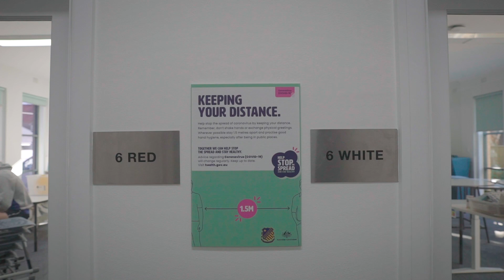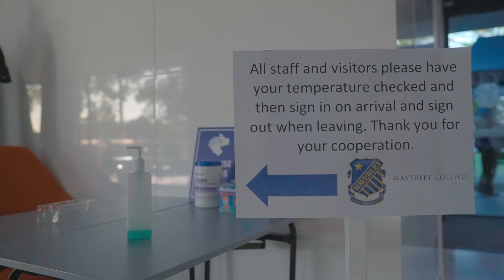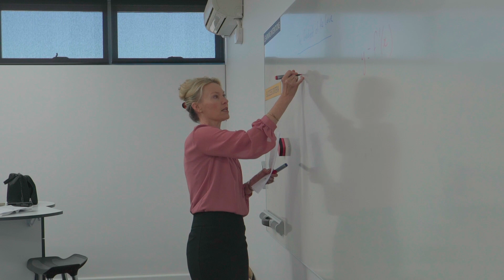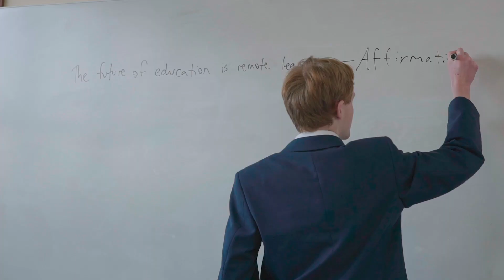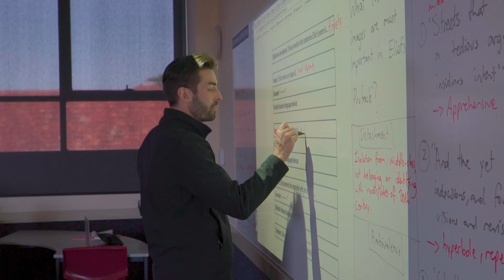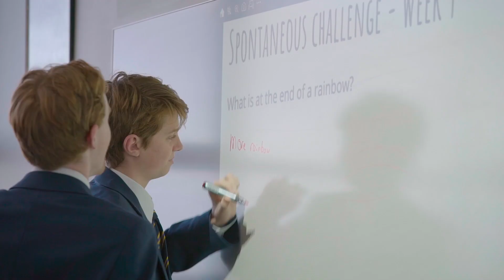Coronvavirus Episode 2: Connection and Collaboration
We are pleased to release our second and final instalment of the coronavirus series: Connection and Collaboration. The video highlights how far we have come over the last two terms by staying connected and working together as a community. It will also capture something similar to a time capsule, some of the happenings at the College during this historic and challenging of times.